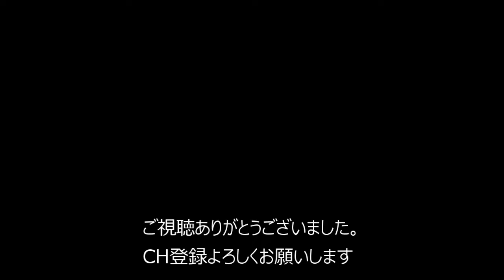[青椒牛肉絲]牛肉とピーマンの細切り炒め 高級中華降臨！Green Pepper Steak【上海家菜】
本日は青椒肉絲のワンランク上(と思っている)料理のご紹介です^^
今回も合わせ調味料を使った簡単レシピになってます^^
家で簡単に作れますので、是非参考にしてください。

材料:
牛もも肉　　　　　　　　　250g
-下味-
　塩　　　　　　　　　　　小さじ1/4
　紹興酒　　　　　　　　　大さじ1.5
　片栗粉　　　　　　　　　大さじ1
　ゴマ油　　　　　　　　　大さじ1/2

生姜　　　　　　　　　　　10g
長葱　　　　　　　　　　　1本
ピーマン　　　　　　　　　4個
赤ピーマン　　　　　　　　2個

紹興酒　　　　　　　　　　大さじ1
砂糖　　　　　　　　　　　大さじ1/2
胡椒　　　　　　　　　　　少々

ingredients:
beef                      250g
-seasoning of food-
 solt                     1/4tsp
 Shaoxing wine            1.5tbsp
 potato starch            1tbsp
 sesame oil               1/2tbsp

ginger                    10g
long onion                1

‹Combined seasoning›
soy sauce                 1.5tbsp
oyster sauce              1/2tbsp
Shaoxing wine             1tbsp
sugar                     1.2tbsp
white pepper powder       Appropriate amount